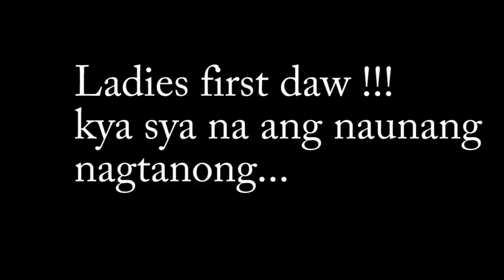WALANG TATAWA ang TUMAWA may LIPSTICK sa MUKHA !!!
Tayo'y mag-tawanan, kwentuhan, kulitan...
konting pampa good vibes

I'm gettin' them good vibes
I'm livin' this good life
I'm breathin' on God's time
And I ain't gonna waste one breath
I'm soakin' it all up
I got me a full cup
And there ain't nothin' gonna spill it
Nothin' gonna kill it
Wavin' them worries goodbye
I'm feelin' them good vibes